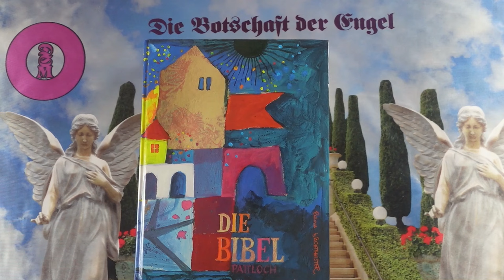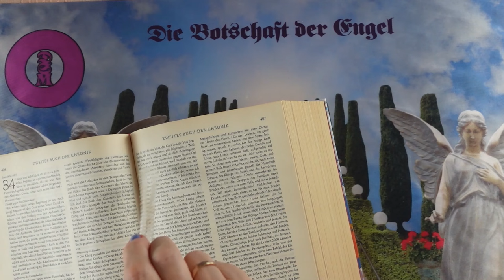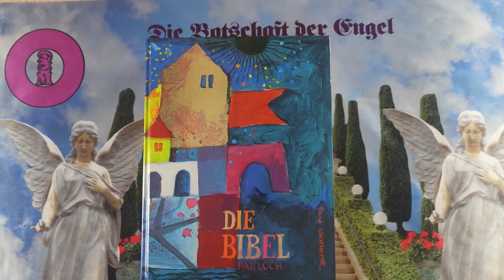Napi impulzus - 2024 Augusztus 6 - Üzenetek a Bibliából❣